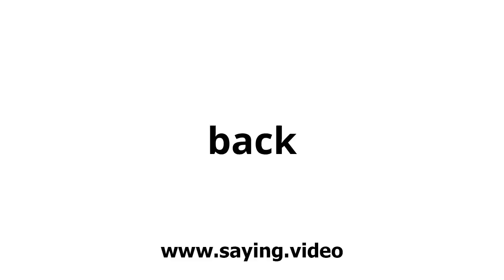How to say back in English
A short video showing how to pronounce back.